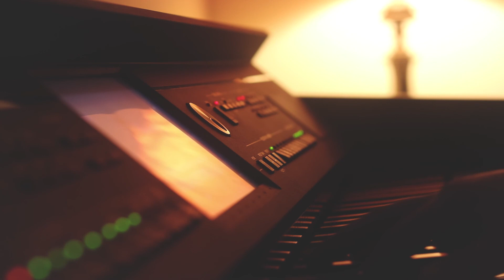Threnody - Piano Cover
Threnody by Goldmund

Used my new Canon camera!